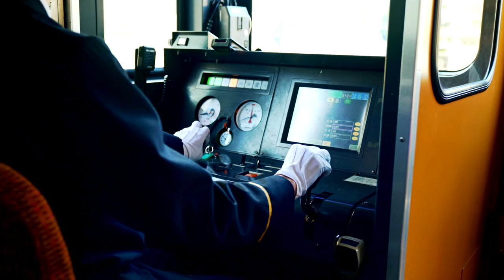IWAKUNI City, Yamaguchi, Japan, 4K_錦帯橋のあるまち山口県岩国市_Short Ver. 【分散型旅行】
日本三名橋「錦帯橋（きんたいきょう）」のあるまち、山口県岩国市の公式観光プロモーション動画です。自然豊かで歴史ある岩国をぜひ感じてください。
This is an official promotion video of tourism of Iwakuni City, Yamaguchi Prefecture, featuring Kintaikyo Bridge, one of the three famous bridges of Japan.
Please feel the rich history and nature of Iwakuni.

0:00 錦帯橋 Kintaikyo Bridge
0:28 岩国城 Iwakuni Castle
0:37 紅葉谷公園 Momijidani Maple Park
0:43 宇野千代生家 Uno Chiyo Birthplace
0:47 吉香公園 Kikko Park
0:54 錦川清流線 Nishikigawa Seiryu Line
1:02 とことこトレイン Tokotoko Train
1:06 岩国寿司 Iwakuni Sushi
1:11 高森牛 Takamori Beef
1:18 岩国の地酒 Iwakuni’s Local Sake
1:21 Flavors of Iwakuni
1:25 国天然記念物　岩国のシロヘビ Natural Treasure White Snakes of Iwakuni
1:28 錦帯橋のう飼 Cormorant Fishing of Kintaikyo Bridge
1:36 篆刻体験 Tenkoku Engraving
1:41 甲冑体験 Try on Samurai Armor
1:49 岩国藩鉄砲隊保存会 Iwakuni Domain Matchlock-gun Troop
1:56 潮風ビーチ Shiokaze Beach
2:01 錦川 Nishiki River
2:16 錦帯橋 Kintaikyo Bridge